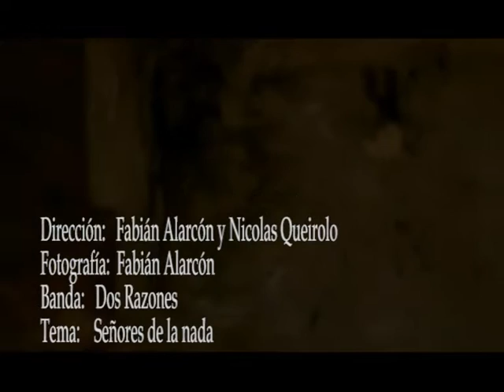Dos Razones - Señores de la nada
Dirección: Fabián Alarcón Parada y Nicolas Queirolo
Foto:  Fabián Alarcón Parada